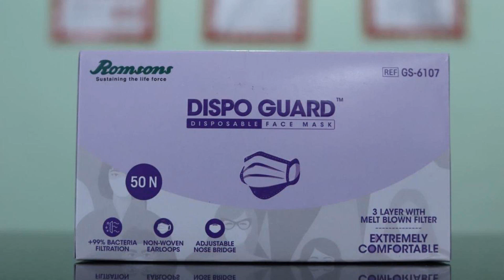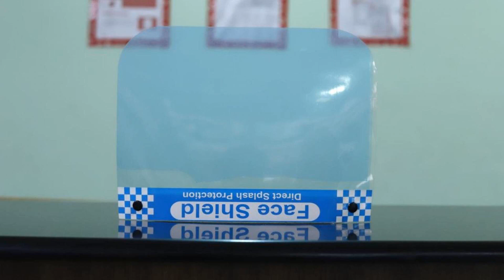OYO 47574 Hotel Pride 24, Kurukshetra, India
About Property:
Set in Kurukshetra, OYO 47574 Hotel Pride 24 has a garden. Among the facilities at this property are a 24-hour front desk and a shared lounge, along with free WiFi throughout the property.
At the hotel, all rooms are fitted with a wardrobe, a TV and a private bathroom.
A continental breakfast is available every morning at OYO 47574 Hotel Pride 24.
The nearest airport is Chandigarh Airport, 78 km from the accommodation.
Property Type: Hotel
Address: DD colony,opposite new bus stand, 136118 Kurukshetra, India
Searching For
1. OYO 47574 Hotel Pride 24 - Kurukshetra - India
2. OYO 47574 Hotel Pride 24 - Kurukshetra - India Address
3. OYO 47574 Hotel Pride 24 - Kurukshetra - India Rooms
4. OYO 47574 Hotel Pride 24 - Kurukshetra - India Amenities
5. OYO 47574 Hotel Pride 24 - Kurukshetra - India Offers and Deals
Audio Credit:
Track Title: Subway Dreams
Artist: Dan Henig